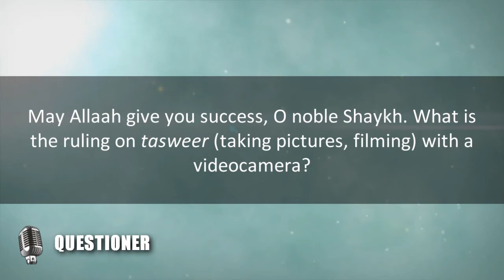shaykh Saalih Al-Fawzaan about videography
words of Shaykh Saalih Al-Fawzaan حفظه الله  about videography, translated by yassin